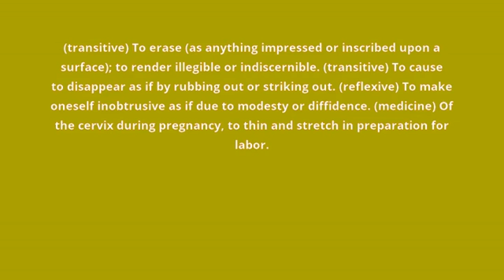what is the meaning of efface